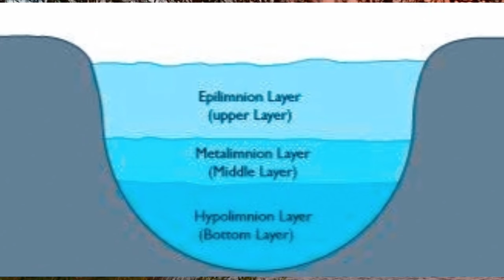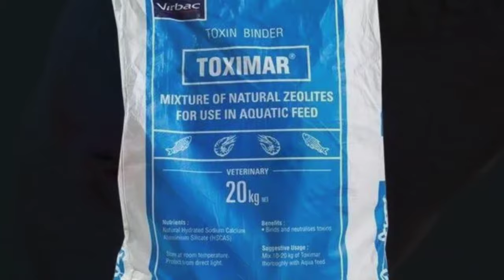तालाब में मछली बड़ी न होने का सात कारण|| machli ka growth kaise bdaye|| fish farming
तालाब में प्राकृतिक भोजन कैसे बनाएं

machhli palan
fish farming
machli ka growth kaise badaye